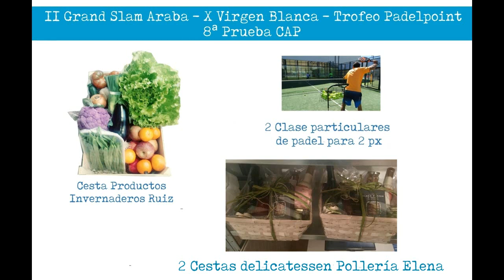Premios X Virgen Blanca - Trofeo Padelpoint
LIstado de premios que se van a sortear en el X Torneo Virgen Blanca - Trofeo Padelpoint